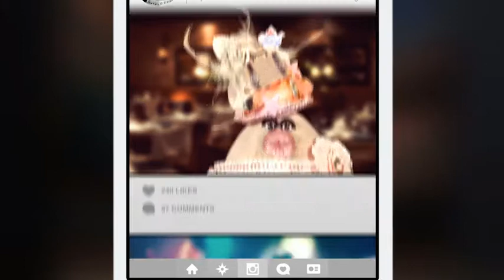Instachin loves the World's Greatest Shave!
Do something amazing to help beat blood cancer.

Today 31 Australians will be given the devastating news that they have leukaemia, lymphoma or myeloma. World’s Greatest Shave is your chance to help them.

This iconic event is one of Australia's biggest fundraisers.

Between 12-15 March 2015 more than 150,000 people will get sponsored to shave or colour their hair to support Australians with blood cancer and fund research.